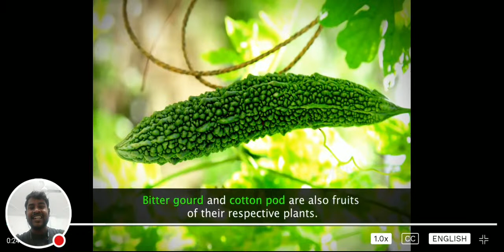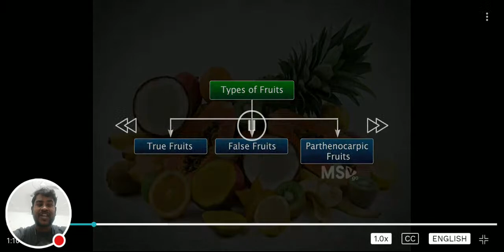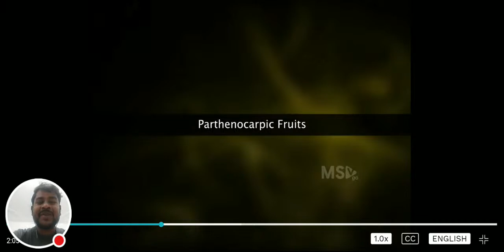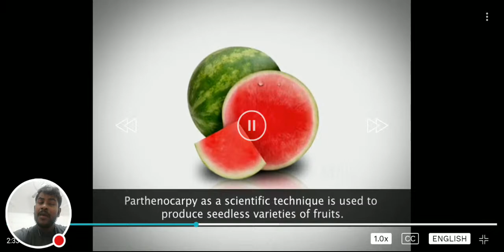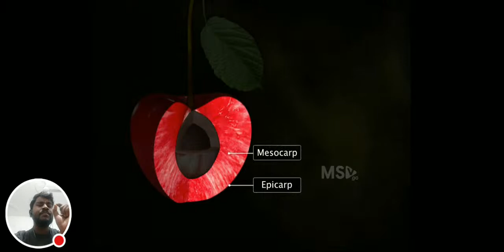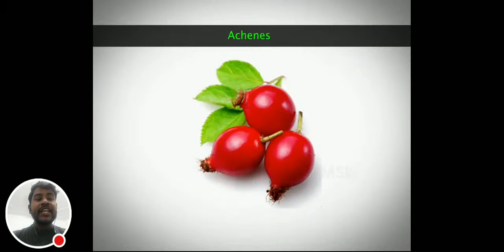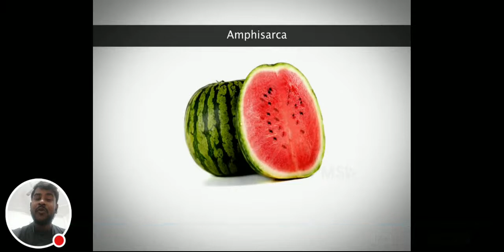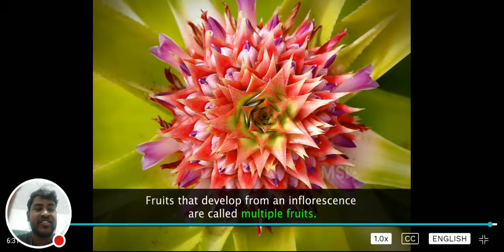Type Of Fruits By:- Ravi Sir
Fruit byravisir
Type of fruit 🍑